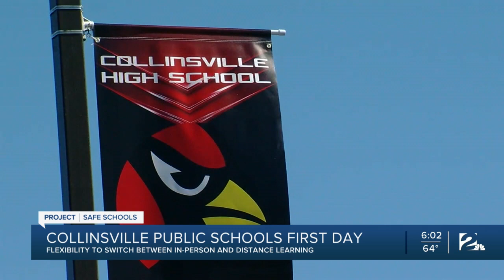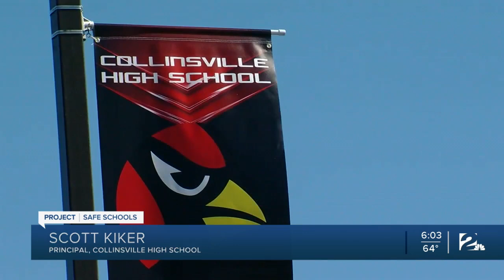Project Safe Schools: Collinsville Public Schools, First Day Back To The Classroom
Collinsville Public Schools is prepared for the first day of school in-person and online.